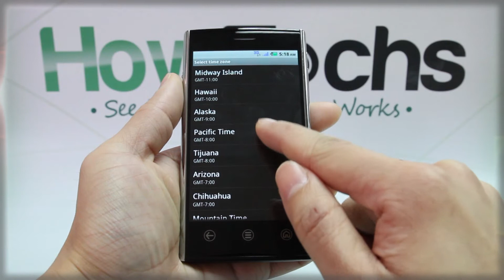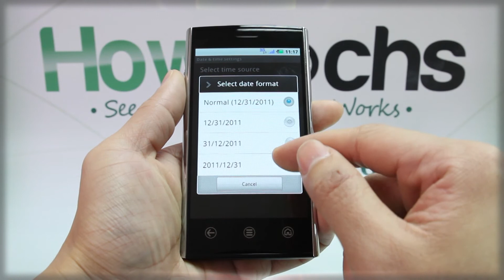How to Set the Date and Time on Dell Venue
This video shows you how to set the date and time on Dell Venue.